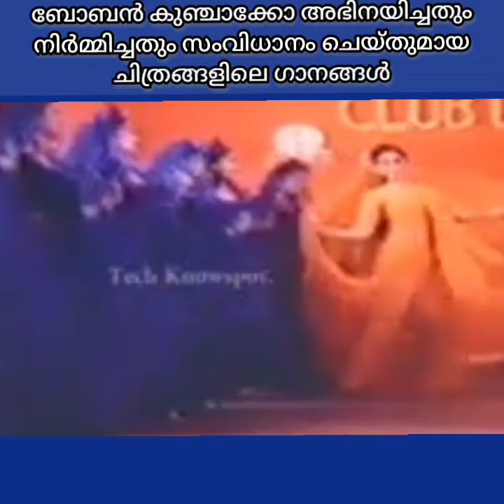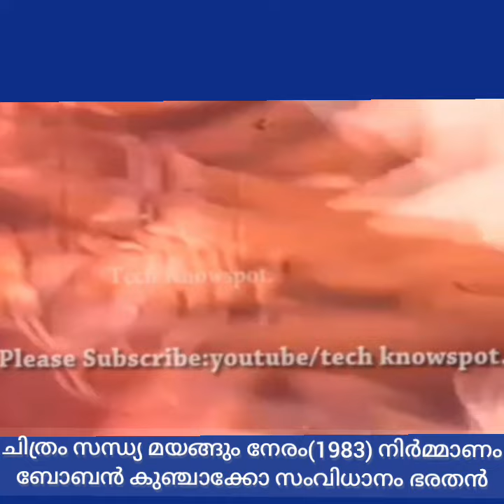ബോബൻ കുഞ്ചാക്കോ ചിത്രങ്ങളിലെ ഗാനങ്ങൾ